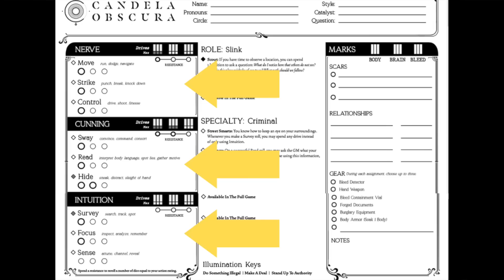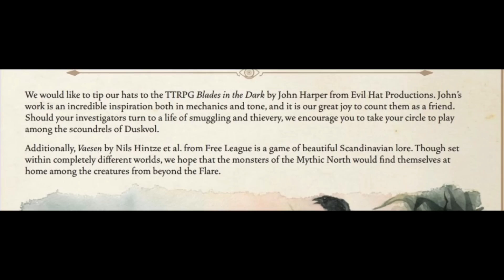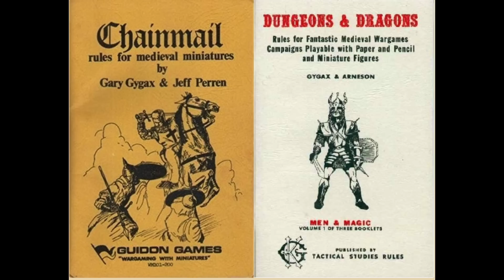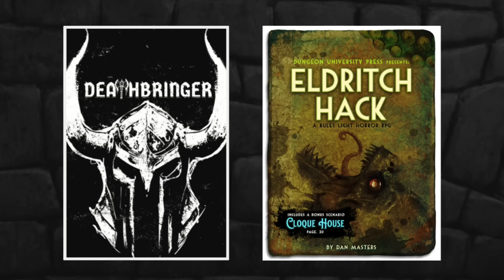Critical Role Scandal Reality Check (Ep. 332)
Professor DungeonMaster analyzes the Critical Role Candela Obscura controversy,,  the history of TTRPG design, and why game mechanics cannot be copyrighted.
Correction: at one point I confused the mechanics of Apocalypse World and Blades in the Dark. Blades is a Dice pool system. AW is roll 2d6. Both have the "succeed at a cost" mechanic.